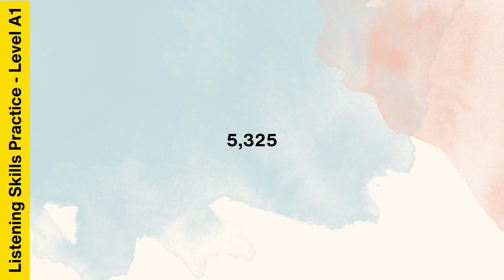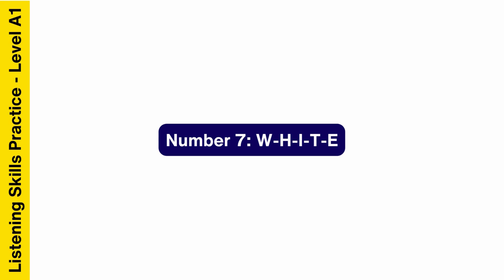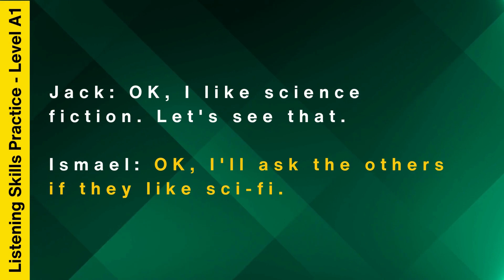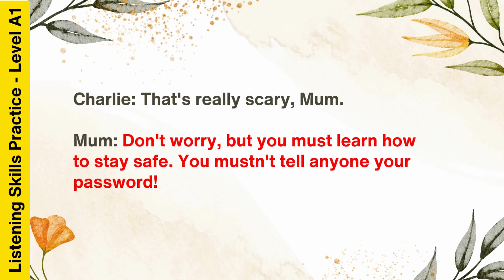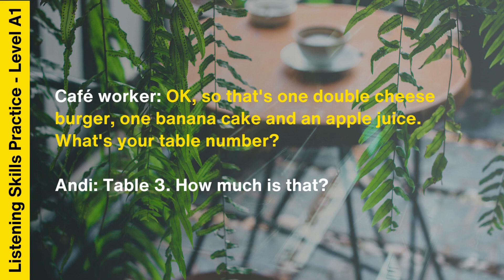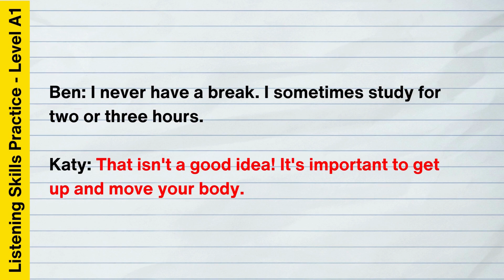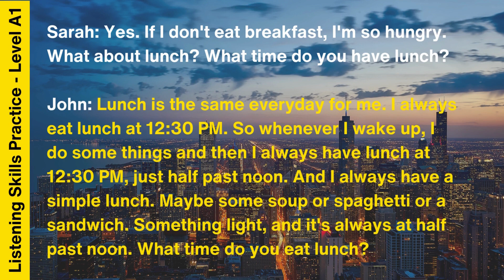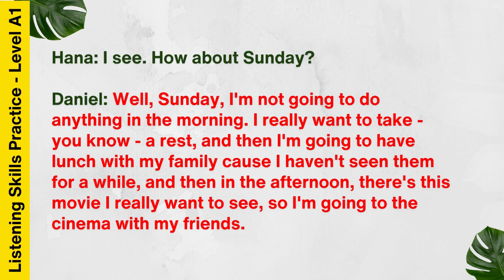Luyện nghe tiếng Anh - Trình độ A1 (Phần 2) | Common English Lessons.